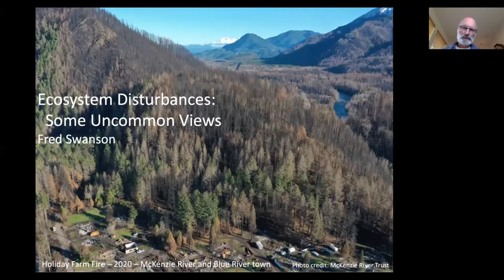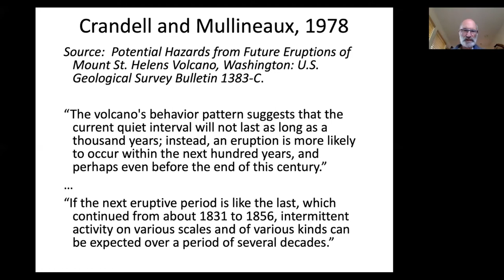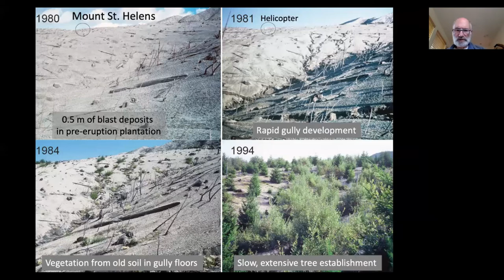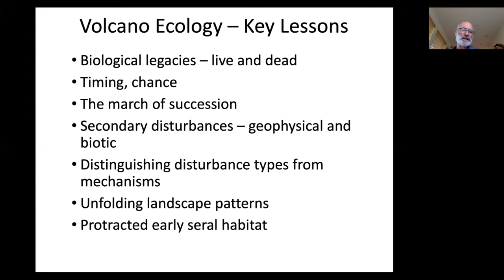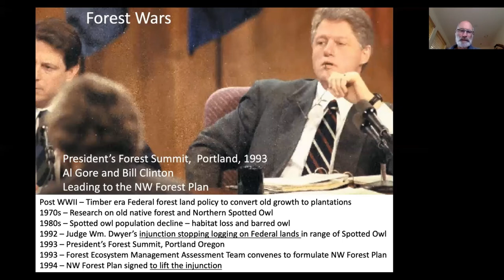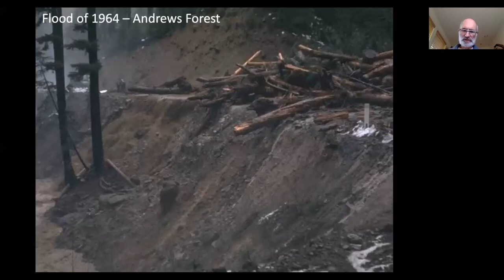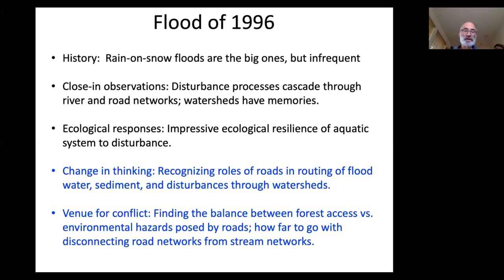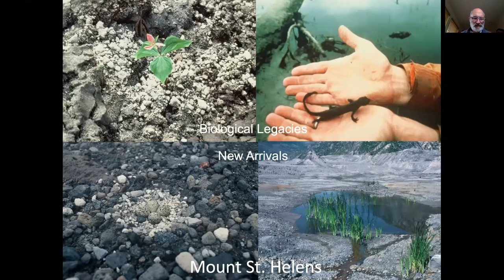Eco System Disturbances: Some Uncommon Views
Bio Dr. Fred Swanson, retired Research Geologist with the Pacific Northwest Research Station of the US Forest Service

Description: Disturbance events are frequent and essential components of forests and rivers of the Pacific Northwest. Reflections on the 1980 eruption of Mount St. Helens, the Forest Wars over old-growth, the 1996 flood, and the 2020 wildfires reveal common properties of these “big-change events.” They each created big change in our thinking and humans just don’t deal with change well; disturbance science helps place abrupt, unexpected events in historical context; interesting discoveries (“aha moments”) can occur in the midst of the events themselves; and the resulting landscapes may be disheartening, fascinating, and even beautiful.